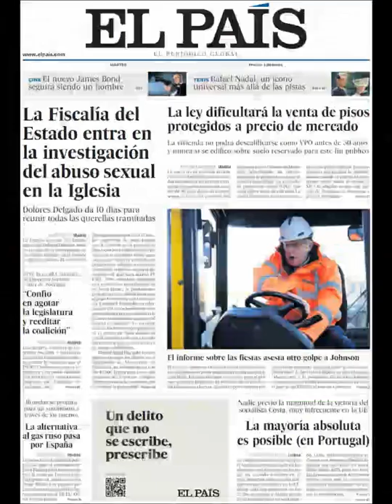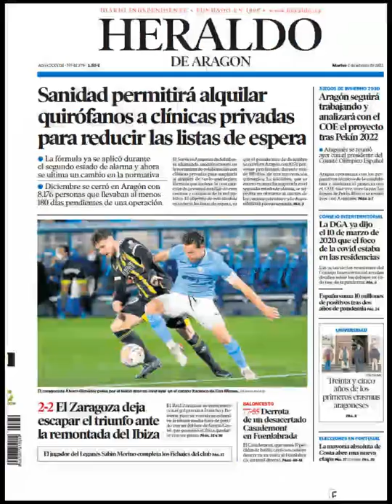Noticias Martes 1 Febrero 2022 Portadas Titulares Diarios Periódicos en España Spain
Principales Titulares de Noticias en Portadas Diarios Periódicos Españoles del Martes 1 de Febrero de 2022 ¿Que le Parecio este día?